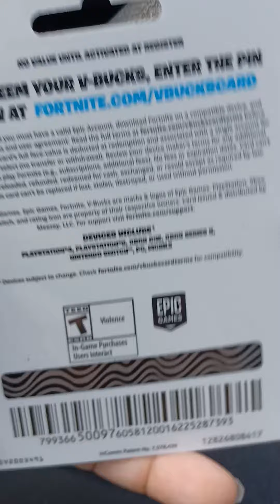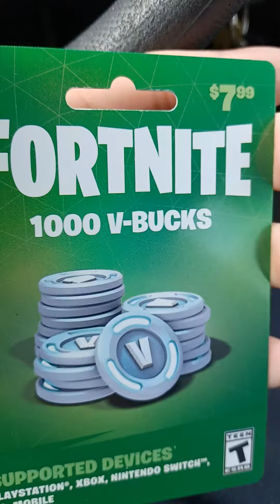1000 vbucks giveaway today